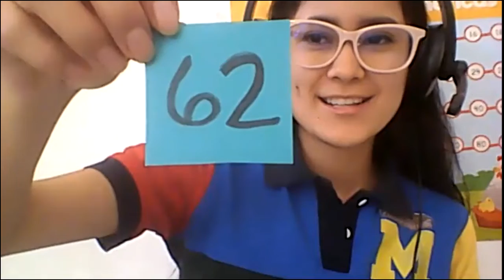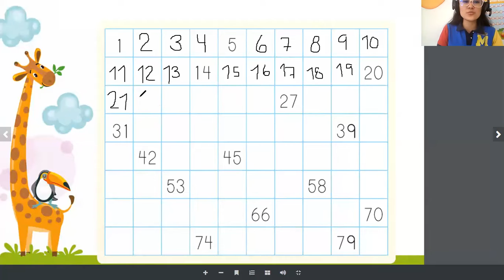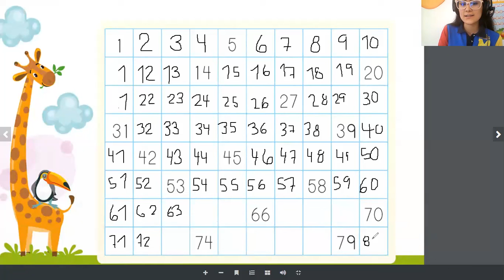Repaso hasta la familia del 80 prepa